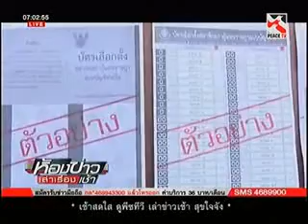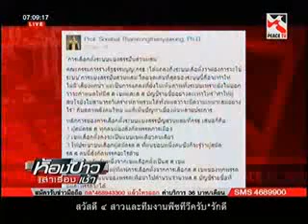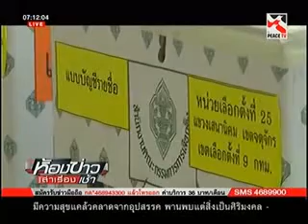ห้องข่าวเล่าเรื่องเช้า 4 PEACE TV 4พ.ย.58